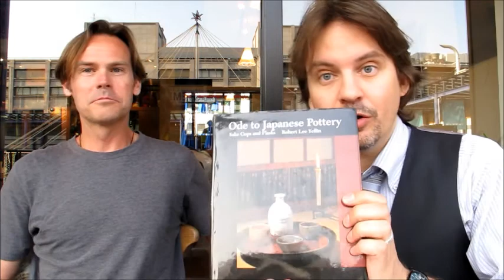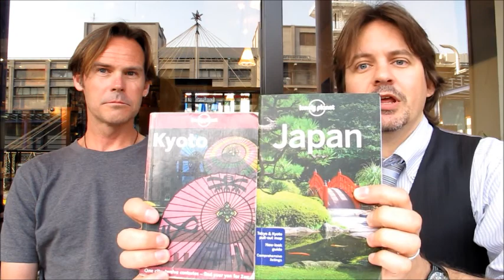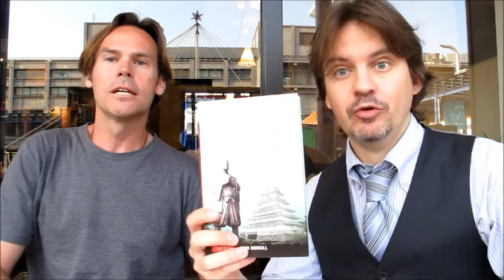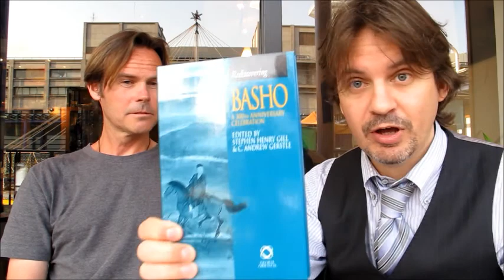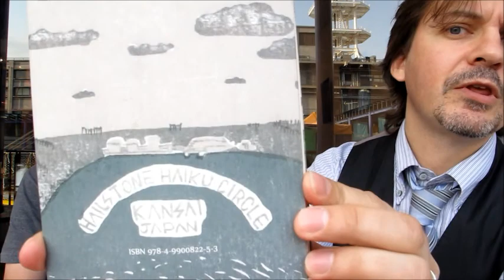Introducing "Deep Kyoto: Walks"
Deep Kyoto: Walks is an ebook released on Amazon on May 19th 2014.

In this video, editors Michael Lambe & Ted Taylor reveal the writers who have contributed to this literary tribute to Japan's ancient Imperial city.

Contents

 1 Foreword -- Michael Lambe
 2 Introduction: Afoot in the Old Capital -- Ted Taylor
 3 Time Travelling on Gojo -- Jennifer Louise Teeter
 4 Red Brick & Sakura: A Walk in Modern Kyoto -- Michael Lambe
 5 Ghosts, Monkeys & Other Neighbours -- Bridget Scott
 6 Climbing Mount Daimonji -- Miki Matsumoto
 7 Not Sure Which Way To Go -- Robert Yellin
 8 Into the Tumult -- Pico Iyer
 9 Old School Gaijin Kyoto -- Chris Rowthorn
10 Kamogawa Musing -- John Dougill
11 Gods, Monks, Secrets, Fish -- John Ashburne
12 Across Purple Fields -- Ted Taylor
13 Blue Sky -- Stephen Henry Gill
14 Hiking Mount Atago -- Sanborn Brown
15 In Praise of Uro Uro -- Joel Stewart
16 The Botanical Gardens -- Izumi Texidor Hirai
17 A Long March -- Ted Taylor
18 Up & Down the Ki' -- Michael Lambe
19 Rounding Off: The Kyoto Trail -- Perrin Lindelauf
20 Epilogue -- Judith Clancy